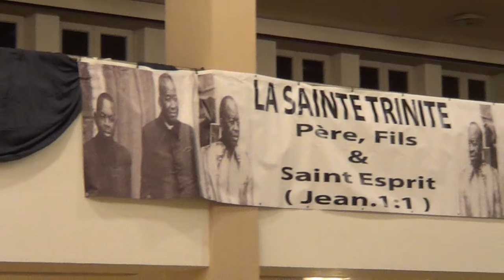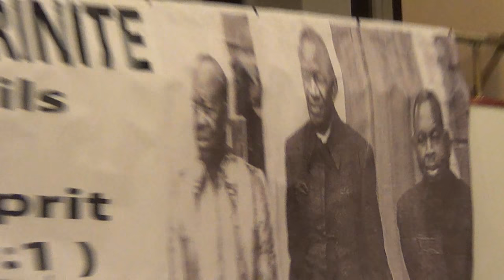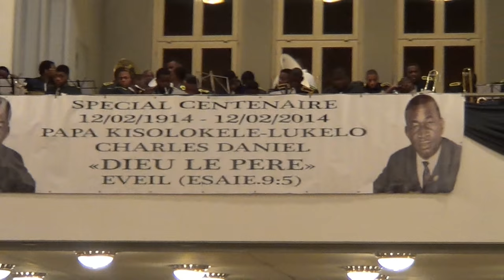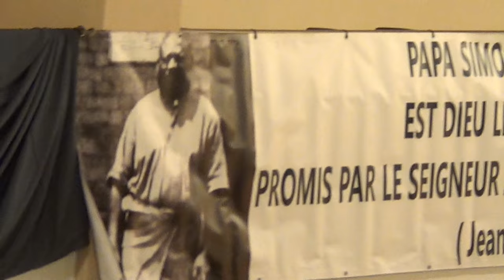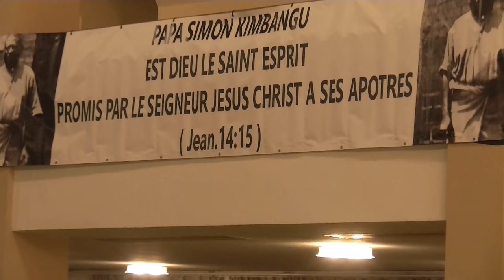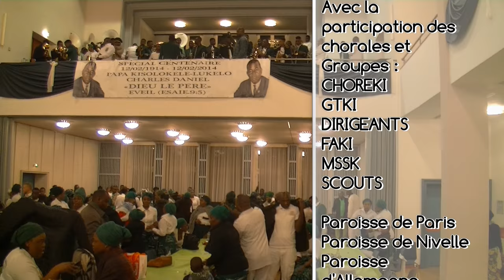CENTENAIRE PAPA KISOLOKELE LUKELO Soirée culturelle de clôture à Stuttgart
Eglise Kimbanguiste / Soirée culturelle de clôture du Centenaire de Papa KISOLOKELE LUKELO à Stuttgart en Allemagne Samedi 14 Février 2015 / youtube Syis100